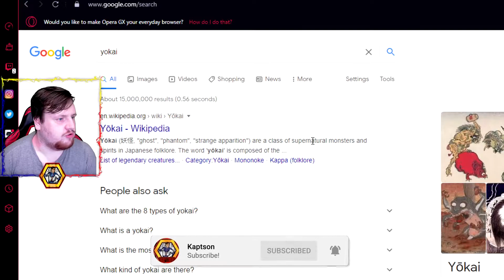Yokai Bob The Builder Reaction | By MeatCanyon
Bob has an important lesson for You.